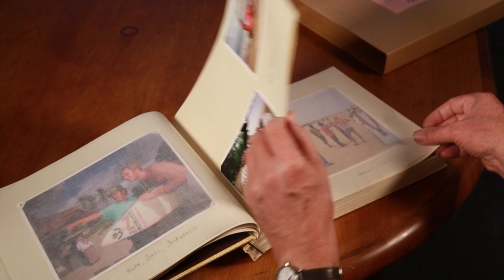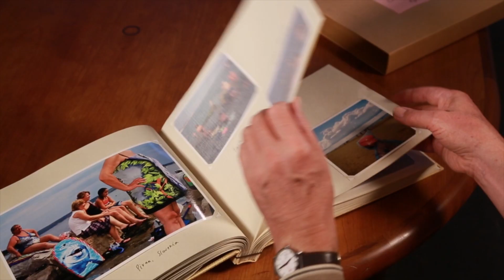Life's A Beach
Martin Parr talks about his love for photographing the beach, and how it has culminated in his latest book, Life's a Beach.